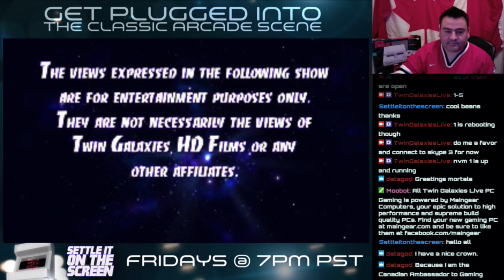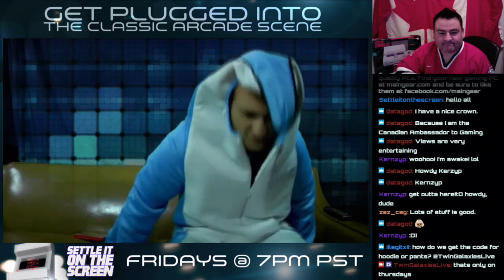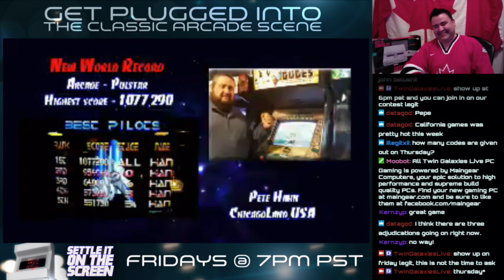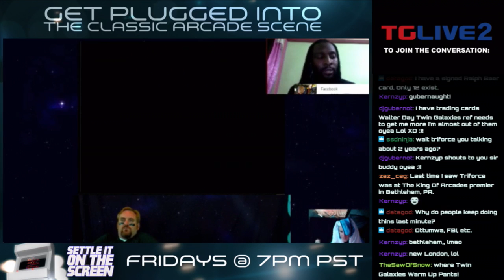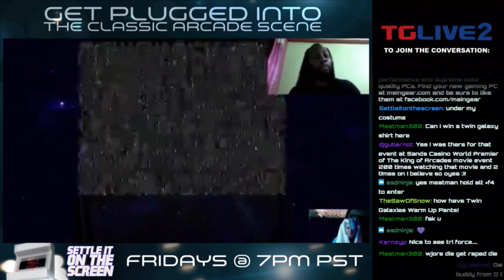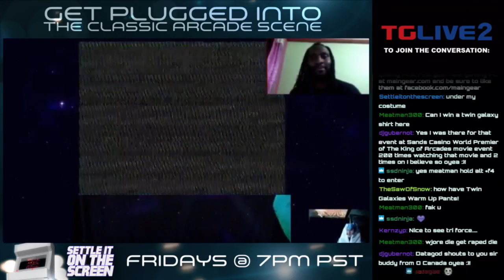Settle it on the Screen #82 with Guests Darrell Sampson and Triforce Johnson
Darrell Sampson will be on our show tonight to discuss the upcoming event called Retrothon. A series of mini tournaments including the only game that matters in the world. NHL '94.
Also Triforce Johnson will be joining us informing us about another upcoming event. The 35th Anniversary of the Twin Galaxies Arcade!